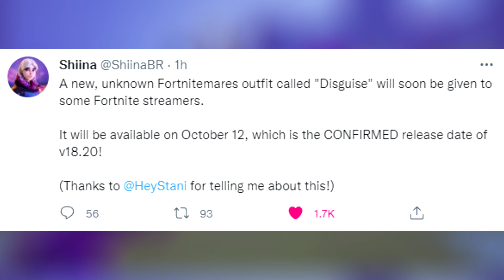Streamer Exclusive FREE Fortnitemares Skin..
What do you think this Skin will be? Let me know your theory below!